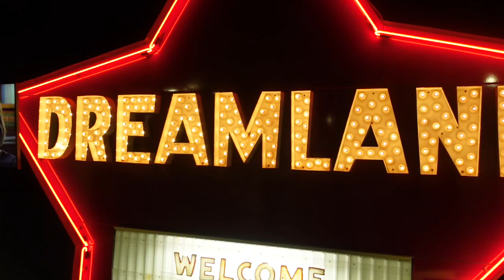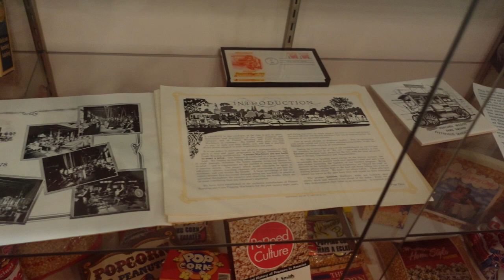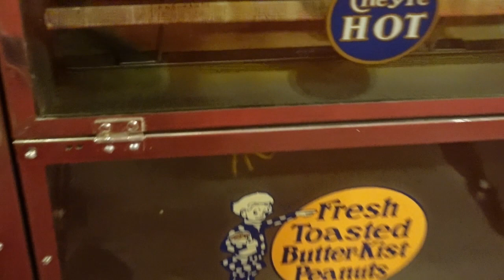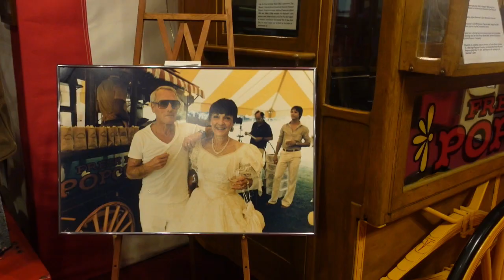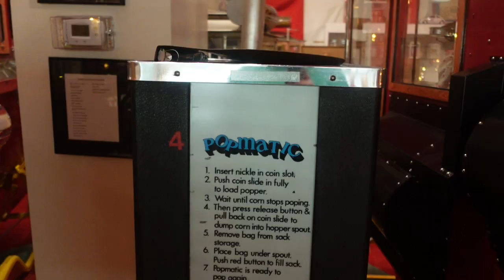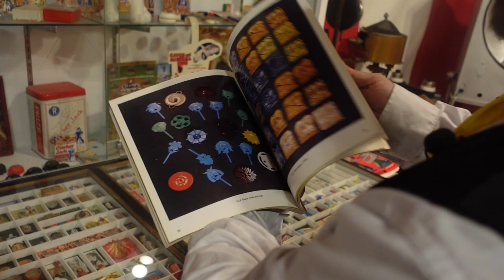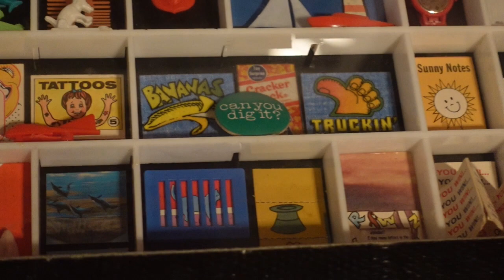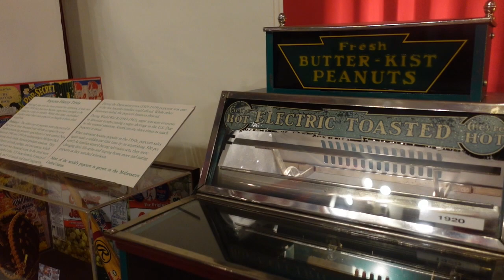What's Popping? - (Wyandot Popcorn Museum)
Who could imagine a more iconic pairing than that of movie theaters and popcorn? And who knew that this legendary snack had such a colorful and interesting history? Stretching back thousands of years, popping corn has been an all-time favorite, and today we explore a museum dedicated to this scrumptious salty snack! From the first popcorn machines all the way to cracker jacks, this is an incredible Voyage. Tag along!